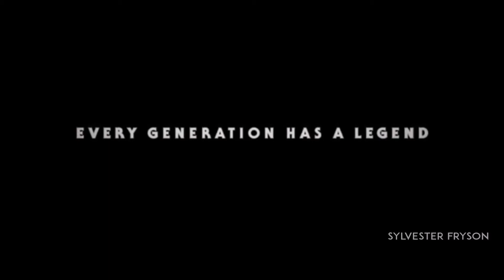Star Wars: The Rise Of Skywalker(Logan Style)Trailer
I was bored, so i decided to make this, its been a few years since i made a star wars video, but i hope everyone likes it! Im looking forward to watching The Rise Of Skywalker in december :)